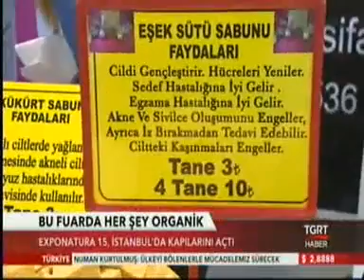15 10 2015 TGRT ANAHABER EXPONATURA 2015